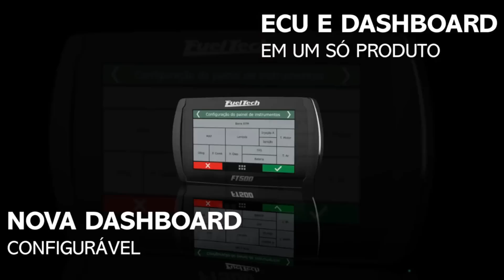Ford F100 V8 347 aspirado - Fernando Trindade - 2ª etapa Copa Motor Day de Arrancada 2014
Que tal uma pick up Ford F100 de mais de 2 ton, capaz de percorrer os 201m em 8s? Você pode encontra-la pelas ruas de BH!